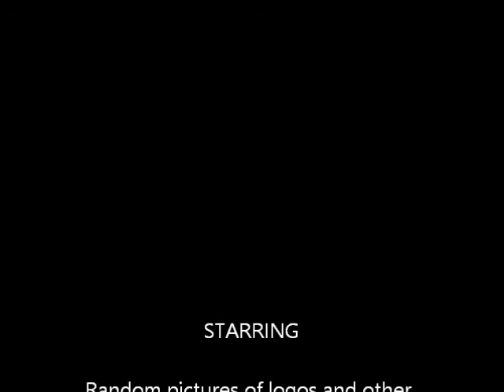Gimp - Raining Arrows (Cypher)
2013 Cypher
beat from Undefined Instrumentals
lyrics and final mix/master by Gimp (TripleSicks Productions)
100% Newfie Production
thoughts?